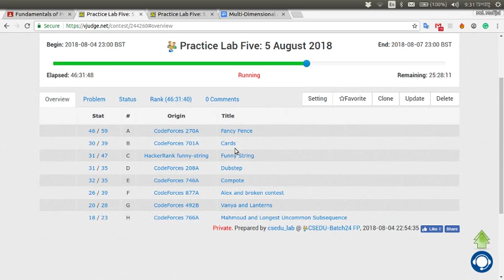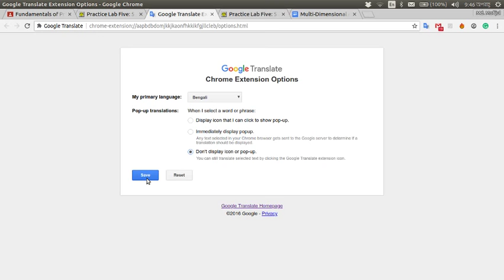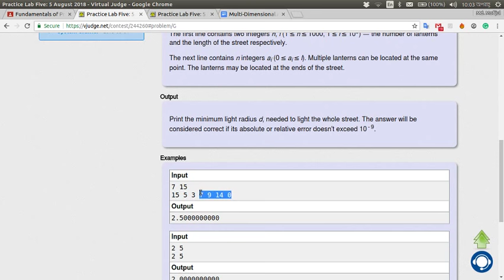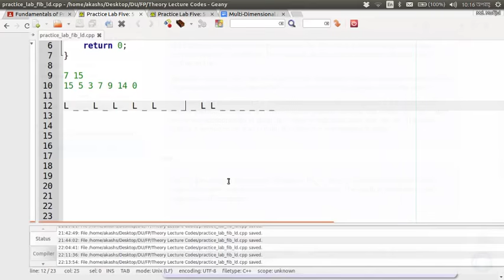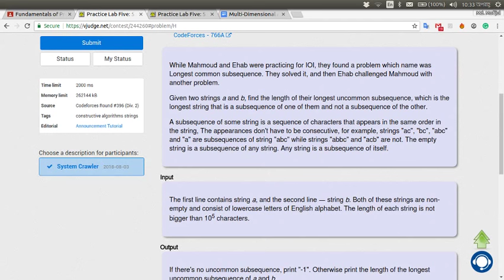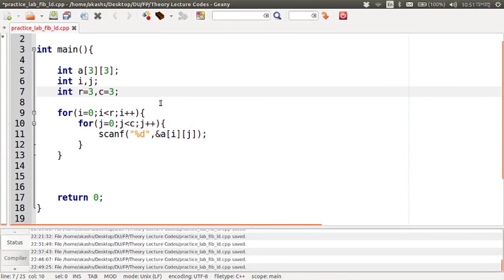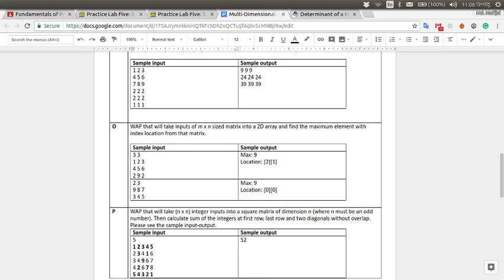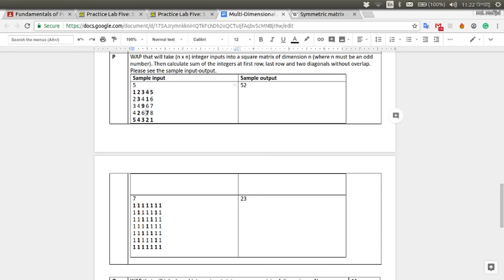FP Practice Lab Five Live Discussion